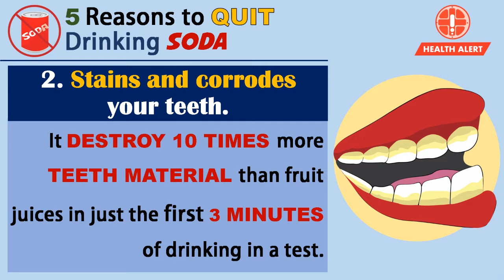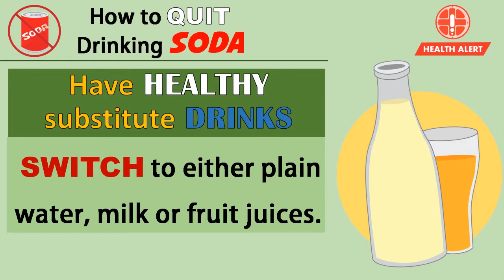QUIT DRINKING SODA NOW HEALTH ALERT VIDEO |TUP BT-GAPT OJT 2017-2018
Illustrators:
Jason Shtony C. Acala
Allan John M. Baylan
Fredreach I. Solano

Video Editor/Animator:
Fredreach i. Solano

Supervisors:
Emmanuel P. Ragaza II
Ana Lyn V. Magsombol
Aizalyn Santiago Borrico